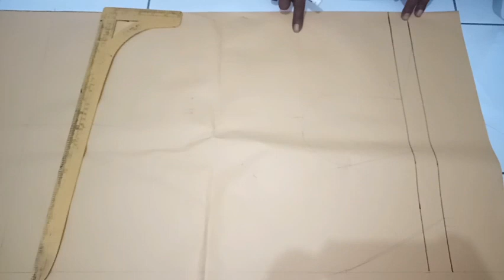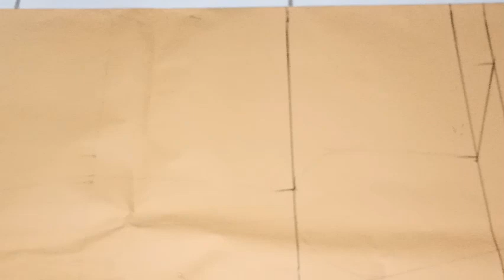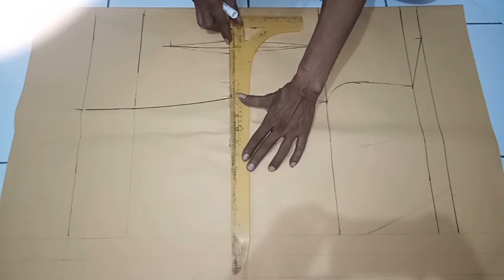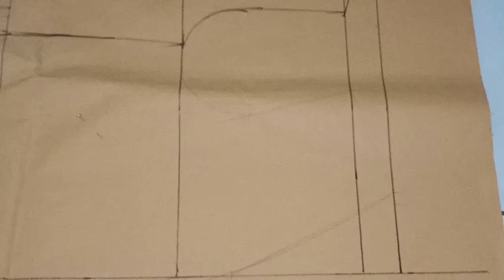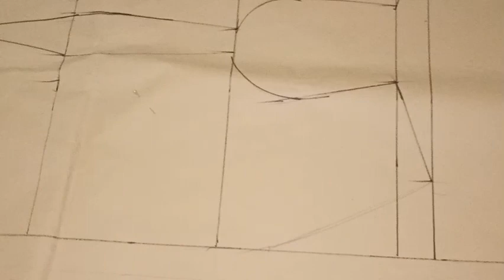CARA MEMBUAT POLA DASAR KEBAYA KARTINI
Hallo jumpa lagi sama bapake, balik lagi nih bapake kali ini bapake akan menjelaskan bagaimana pola dasar kebaya Kartini